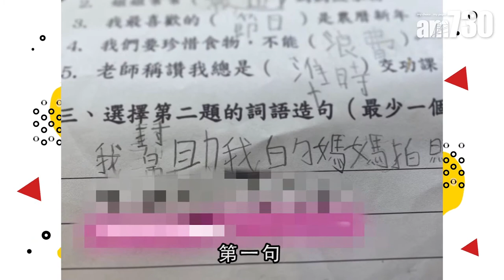【娛眼鏡】囝囝作文 應釆兒：好句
應釆兒在社交網貼出囝囝Jasper功課，Jasper第1句寫「幫助我的媽媽拍照。」第2句寫上「我每天浪費錢。」應釆兒留言大讚「好句」。

bmgproductionmusic